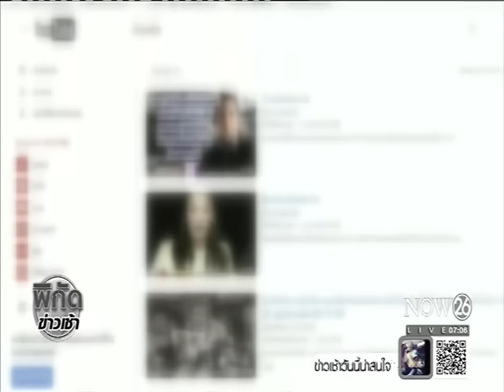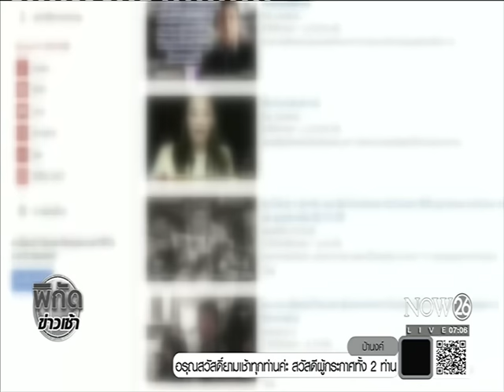News ตร.เตือนหยุดแชร์เรื่องหมิ่นเบื้องสูง อย่าอ้างไม่รู้กฎหมาย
พิกัดข่าวเช้า : หยุดแชร์เรื่องหมิ่นเบื้องสูง ตร.เตือนอย่าอ้างไม่รู้กฎหมาย โดนแล้ว 200 คดี "NOW26" 10-11-59